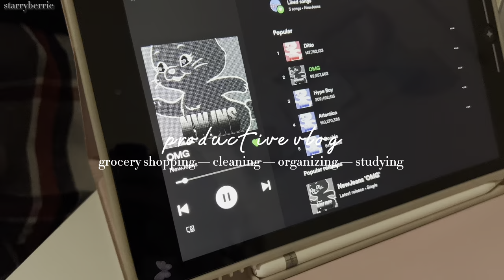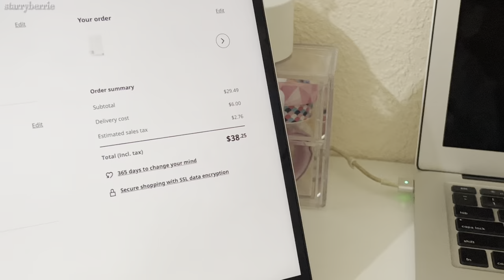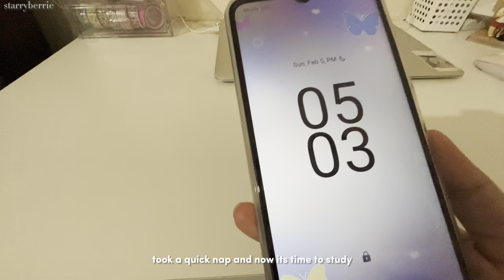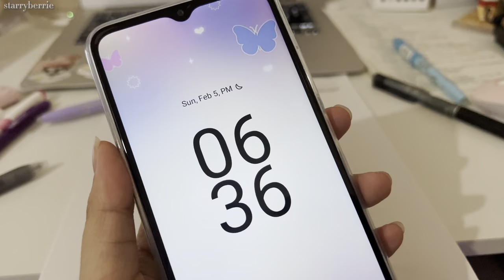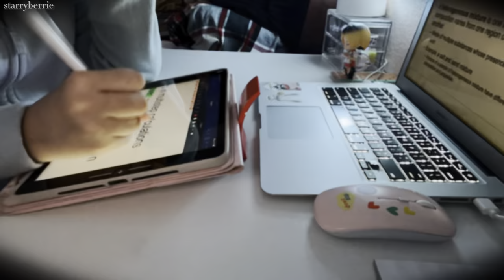productive vlog ★ first vlog, grocery shopping, studying, cleaning, and desk makeover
hi, lovelies 🧸🌷
welcome to my first ever vlog! ever since, one of my goals is to start a study vlog channel. SO here i am. i can’t believe i am finally starting something i’ve been wanting to do! please come and join me on my journey ^__^

all the love, sean ♡︎

*:ﾟ*｡⋆ฺ

♡‧₊˚ basic info about me:
name: sean
age: 18+
educ. level: college student
where i live: california, usa
ethnicity/race: asian, filipino

*:ﾟ*｡⋆ฺ

♡‧₊˚ hardware & software app:
film: iphone 13 pro max
edit: capcut

*:ﾟ*｡⋆ฺ